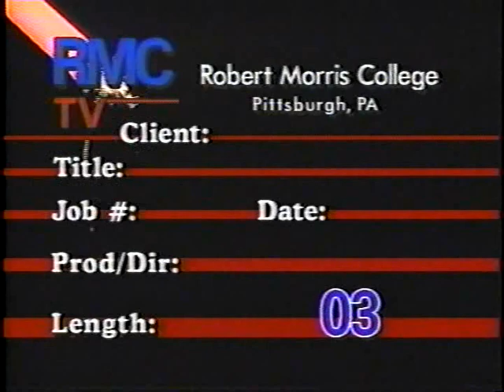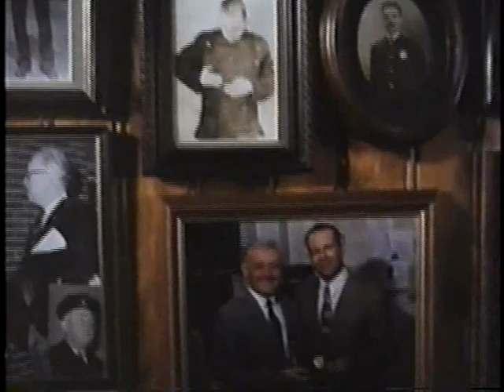Bob Hilton Talk Show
Bobby Hilton 1st appearance host of Flix n Picks.  Produced in 1995 as a Television and Media Class Project.  Bob interviews classmates pretending to be movie producers about the movie Striking Distance.